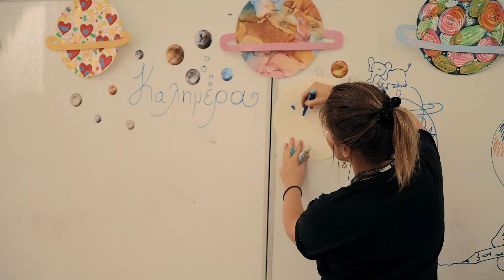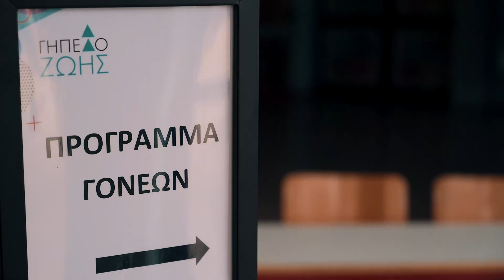Γήπεδο Ζωής | 29η δράση στο 4ο Δημοτικό Σχολείο Αγ.Ιωάννη Ρέντη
Ολοκληρώθηκαν με επιτυχία οι 3 δράσεις του φθινοπώρου.

Τα παιδιά πέρασαν μονάδικες στιγμές δημιουργίας & διασκέδασης παρέα με το Γήπεδο Ζωής.

Το Γήπεδο Ζωής δημιουργήθηκε με πρωτοβουλία και ιδρυτική δωρεά από το Ίδρυμα Σταύρος Νιάρχος (ΙΣΝ).